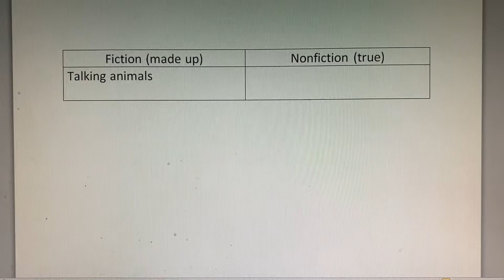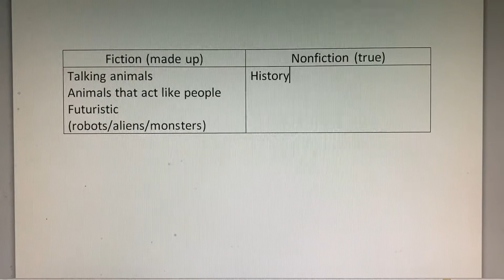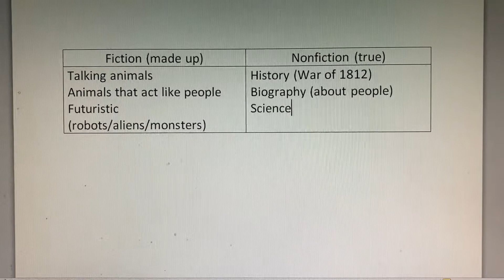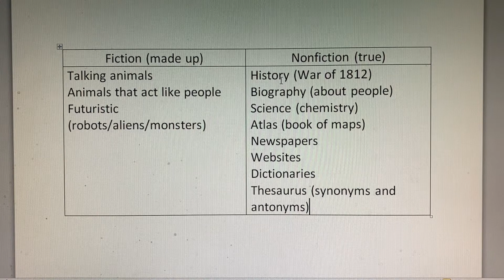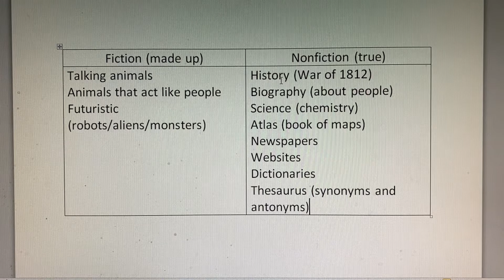Fiction vs Nonfiction